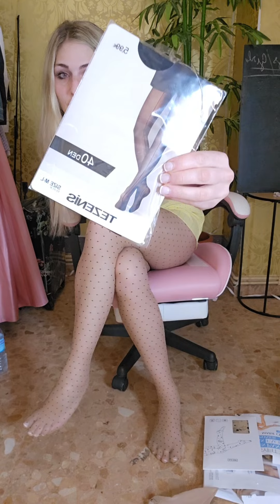Top 5 Nylons brands I love ❤️